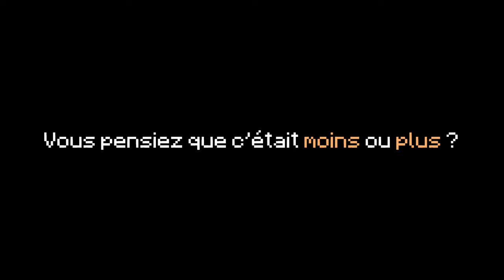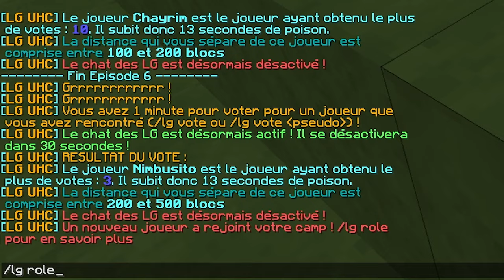2 ANS SANS LG UHC …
Le grand retour !

•➤ LG UHC. Mode de jeu minecraft adapté du célèbre jeu Loup-Garou. Dans cette partie, trois camps s'affrontent : les villageois, les loups, et les rôles "neutres".
Aujourd'hui une nouvelle partie après 2 ans sans jouer. Vous n'êtes pas prêts...

0:00​​ : Introduction
1:40​​ : Partie
28:30​​ : Outro

•➤ Montage & miniature :

✦ Monteur : @Bloodfir
✦ Miniature : Xintech